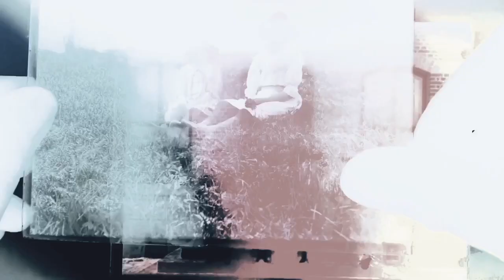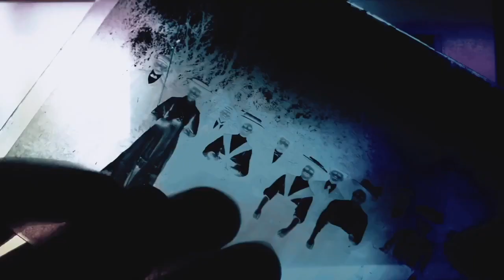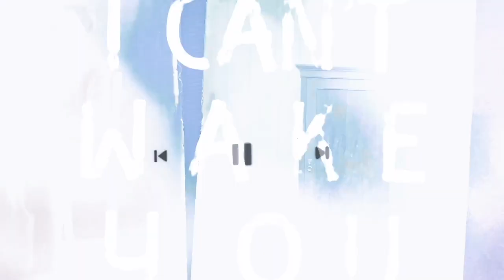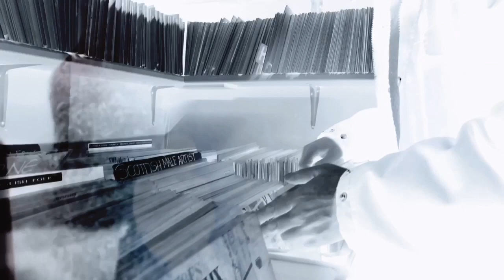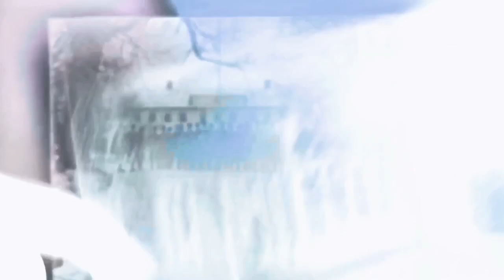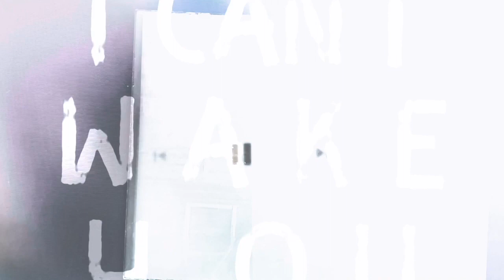Constant Follower - I Can't Wake You (Official Video)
Video by Nathalia Van De Kerst
Music by Constant Follower from the upcoming album 'Neither is, nor ever was'
Recorded by Johnny Smillie & Constant Follower
Mixed by Constant Follower